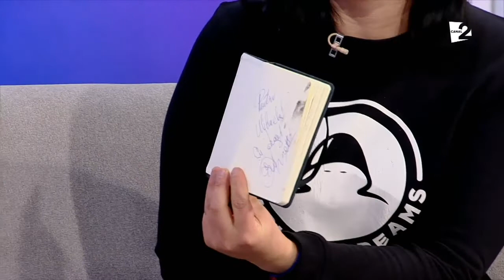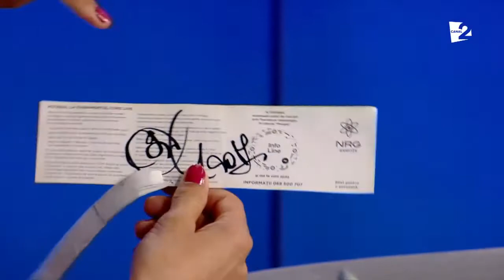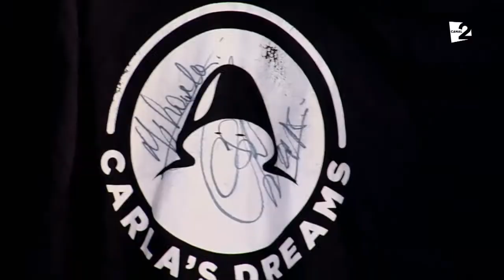Colectia de lucruri adunate la concerte, ale celei mai mare fane Carla's Dreams | Vorbe Bune cu Lilu